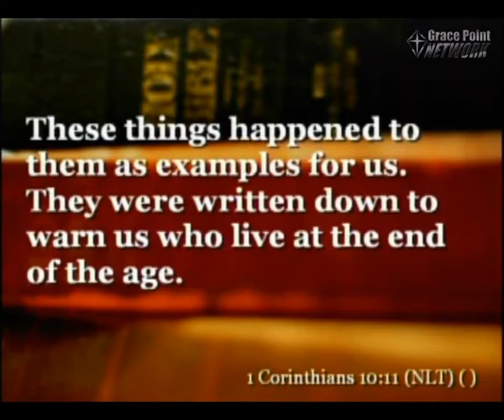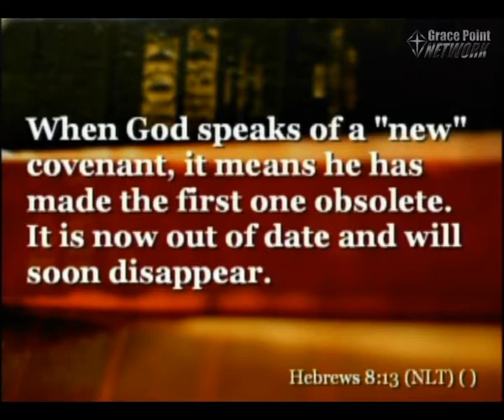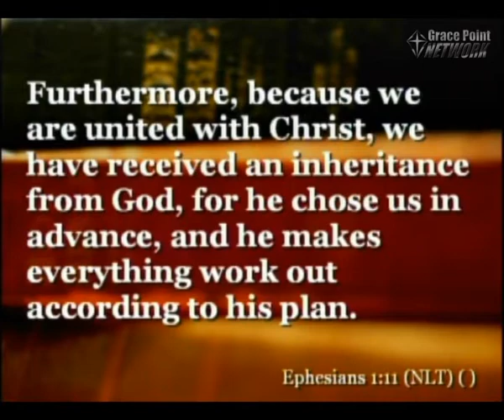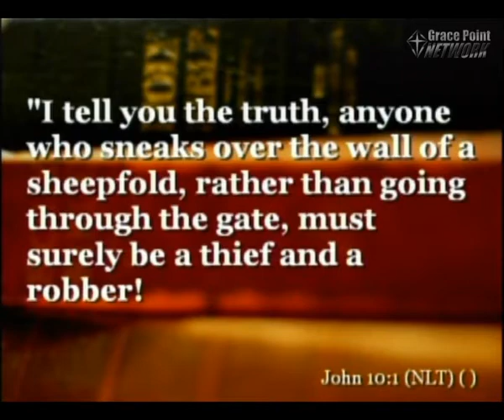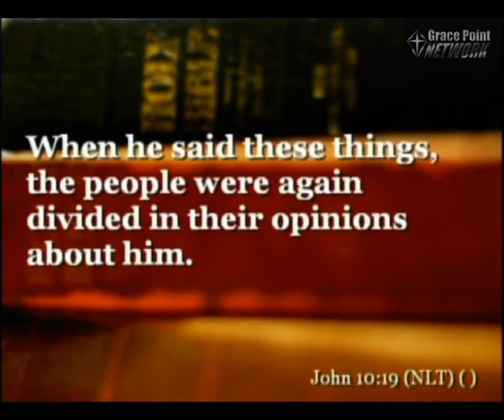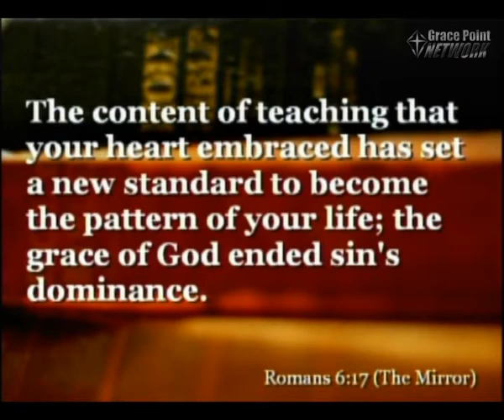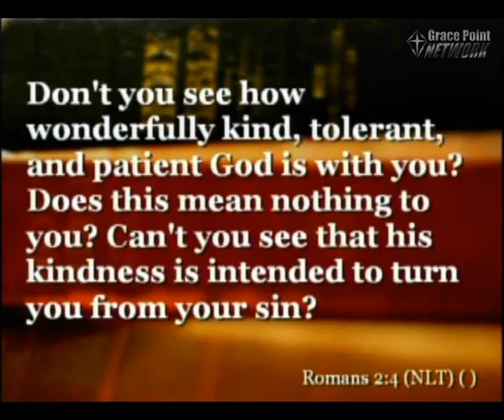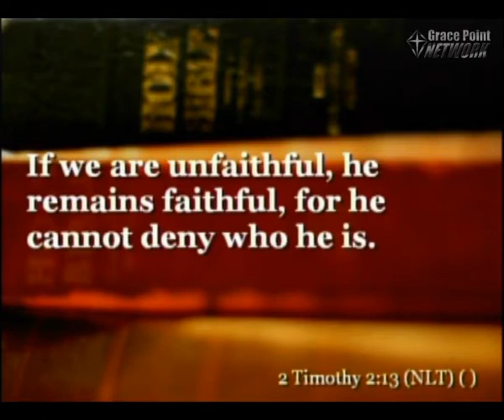Uncorking Your Bible Part II - Pr. Don Keathley